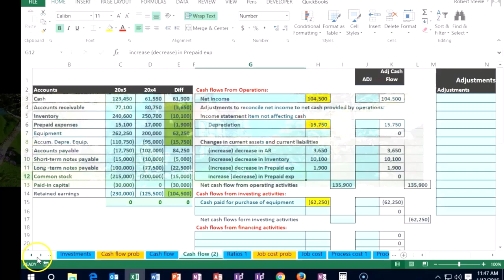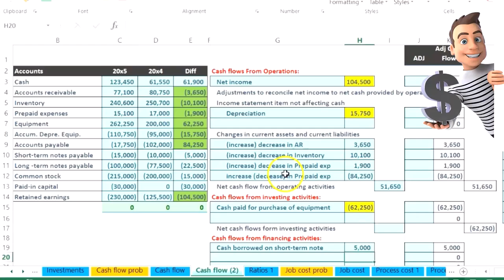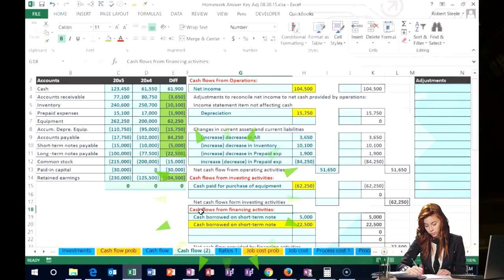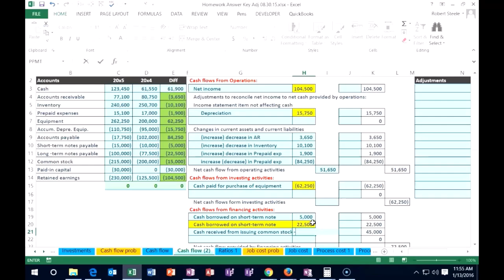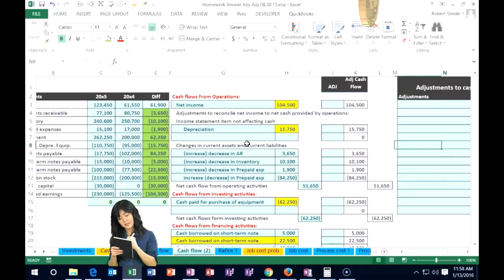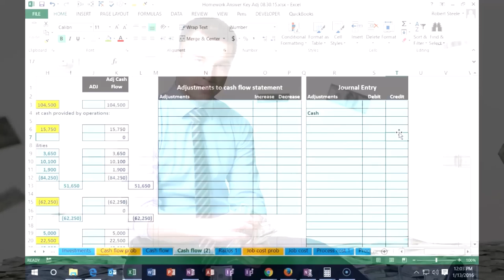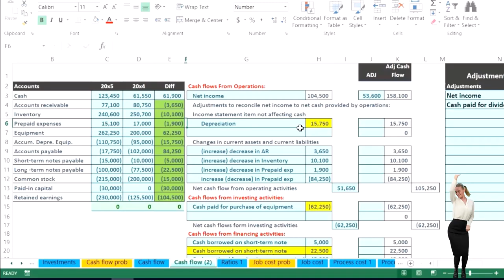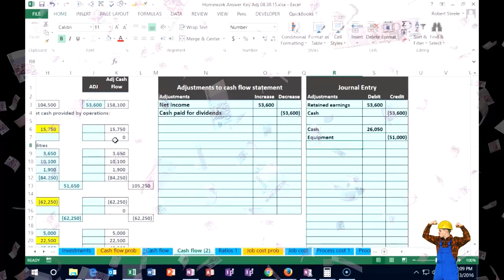Método indirecto del estado de flujo de efectivo parte 3 60 Contabilidad financiera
Método indirecto del estado de flujo de efectivo parte 3
Contabilidad financiera